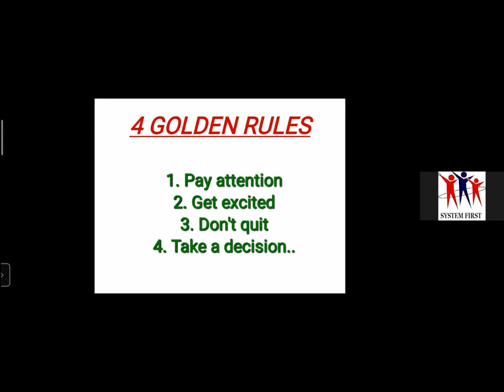4 golden rules for success। सफल होनेका 4 नियम। mlm और 4 नियम।4 रूल्स for success।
THIS VIDEO WILL HELP YOU TO UNDERSTAND THE 4 IMPORTANT RULES FOR SUCCESS। FOLLOW THESE RULES FOR SUCCESS।